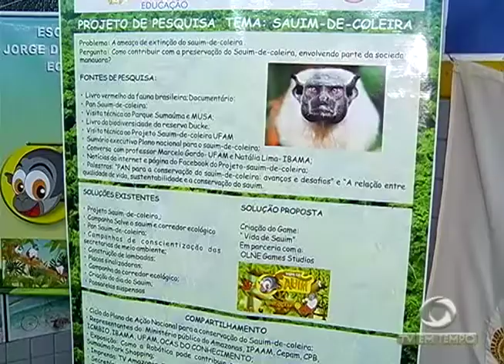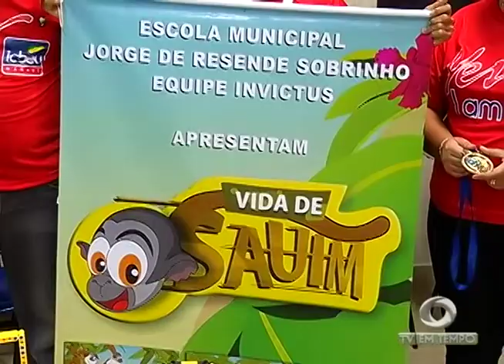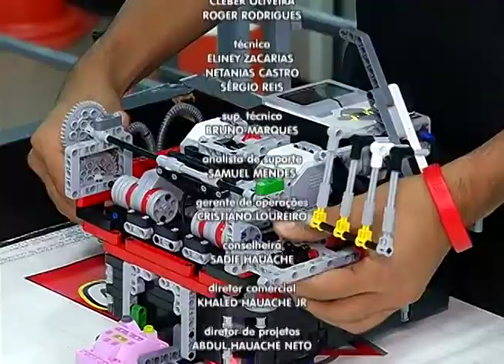Polícia prende 7 pessoas acusadas de Biopirataria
03º BLOCO JORNAL 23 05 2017 - Polícia prende 7 pessoas acusadas de Biopirataria